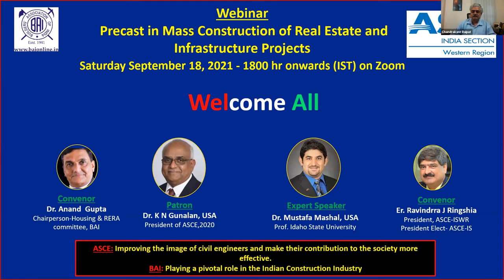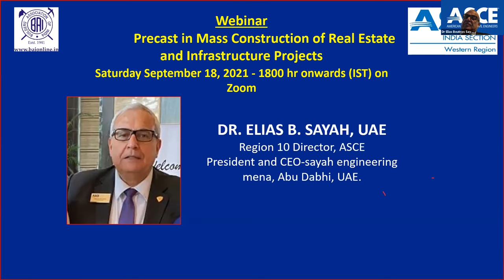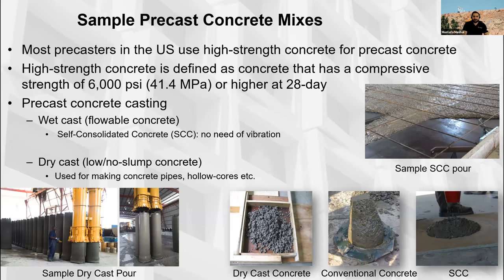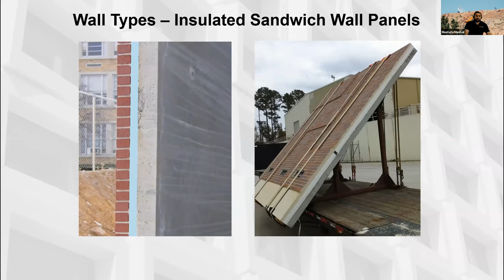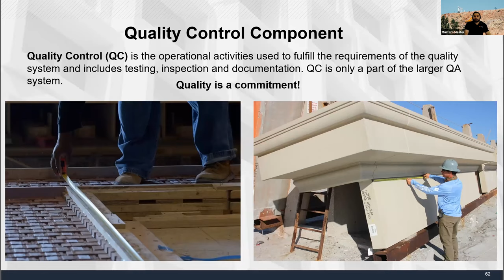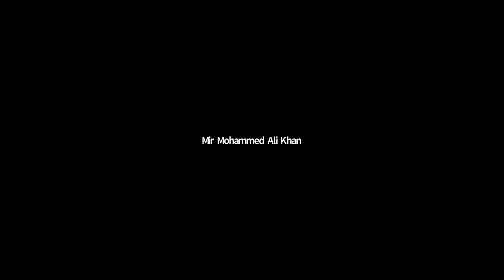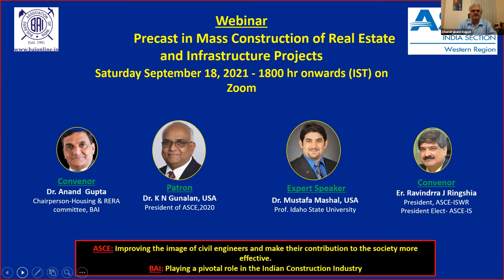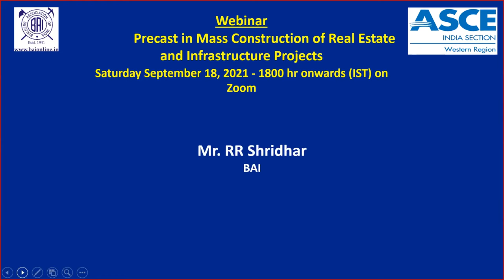Webinar on Precast in Mass Construction of Real Estate and Infrastructure Projects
‘Webinar on Precast in Mass Construction of Real Estate and Infrastructure Projects’ was jointly organised by BAI’s Housing & RERA Committee and American Society of Civil Engineers-India Section Western Region on Saturday, September 18, 2021.

Keynote Speaker was Dr. Mustafa Mashal, Ph.D., P.E., SECB, CPEng, IntPE(NZ), M.ASCE and Tenured Associate Professor in the Department of Civil and Environmental Engineering at Idaho State University (ISU) in the United States